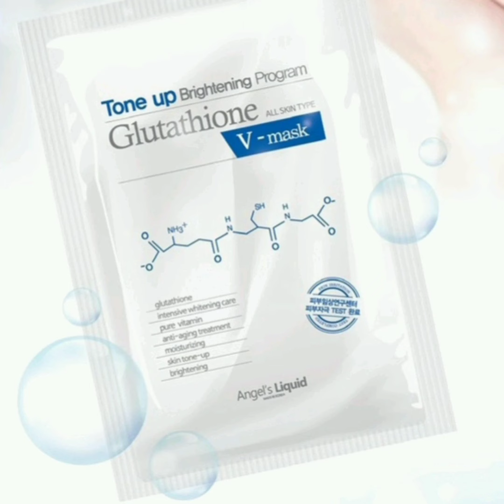【Korean Wave】Angel's Liquid Tone up Brightening Program Glutathione V-Mask.